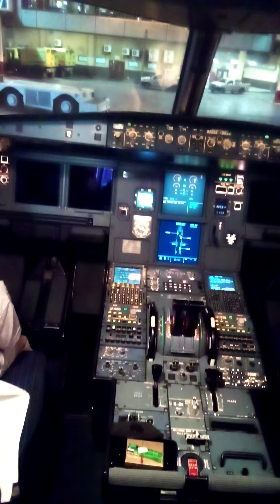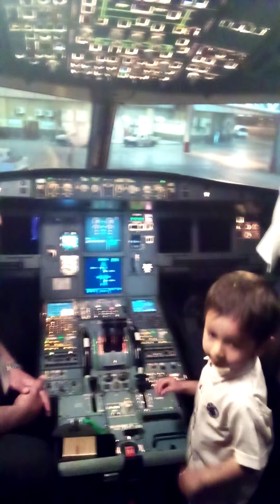How to become a pilot with full information?-[pakistan] quick support.with bilawal .gulshan ara off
How to become a pilot with full information I?-[pakistan] quick support.with bilawal .gulshan ara official